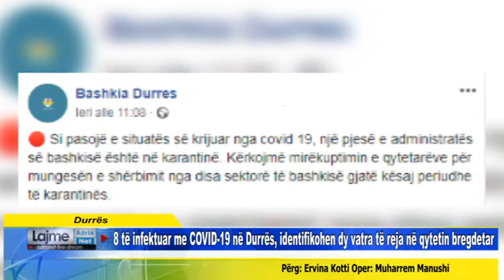Durrës 8 të infektuar me COVID 19 në Durrës, identifikohen dy vatra të reja në qytetin bregdetar